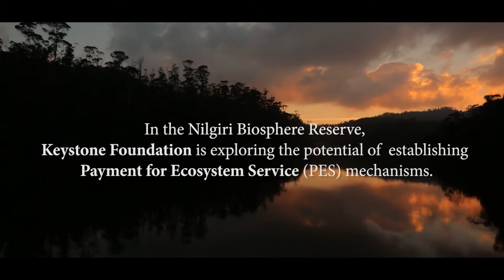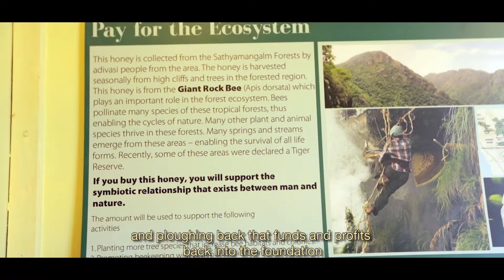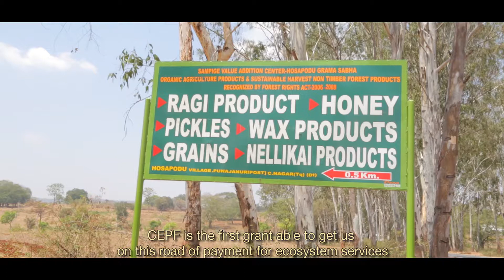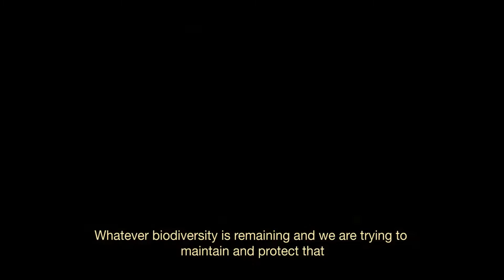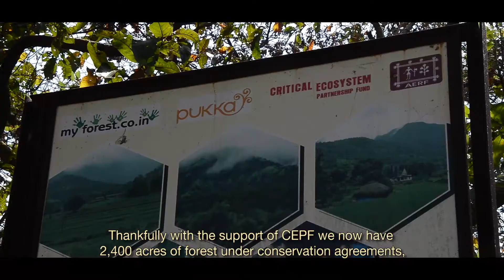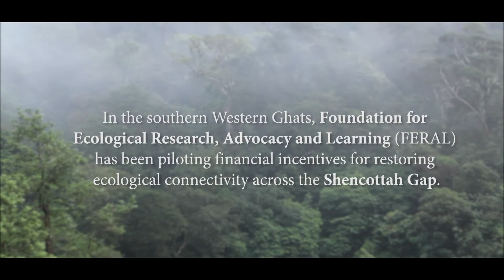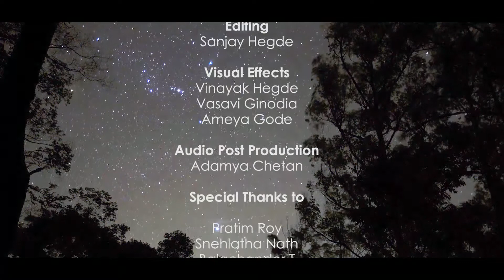Documentary Conservation Incentives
We take the delicate balance that ecological processes and their services hold for granted despite using them for our day-to-day needs. While the processes are interdependent by themselves, there is extreme human dependence on them especially in a heavily populated area like the Western Ghats. Thus the line between that of usage and respecting the natural existence of forests blur away. After all, who are the rightful inheritors of the goodness that the forests hold, and how much of it may be equated with money alone?

This short film explores the efforts of conservationists in lieu of making an efficient and profitable partnership between immediate human habitation vs forest produce so as to give enough margin for development even as forests are not compromised upon.

Each of these initiatives scaled up and reached its true potential with the thoughtful funding that CEPF-ATREE granted.

More about the projects –

The Keystone Foundation is working toward establishing the Payment for Ecosystem Foundation in Nilgiri Biosphere. This enables a transparent system for the provision of environmental services through conditional payments to voluntary providers.

The Applied Environment Research Foundation is working toward making pilot projects that have enabled agreements that incentivize conservation for private landowners in Maharashtra.

Foundation for Ecological Research, Advocacy, and Learning is working toward is working towards restoring ecological connectivity in the Shencottah Gap, Southern Western Ghats.